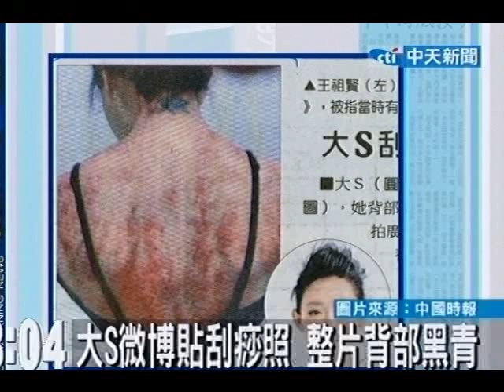大S微博刮痧照 整片背部全黑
中天新聞》大S在網路上PO了一張嚇人的刮痧照，照片中她的背部嚴重出痧，朋友也擔心她的身體狀況，大S表示，因為去泰國拍廣告時感冒，她去看中醫來調養身體。